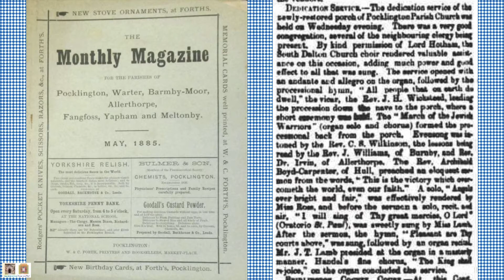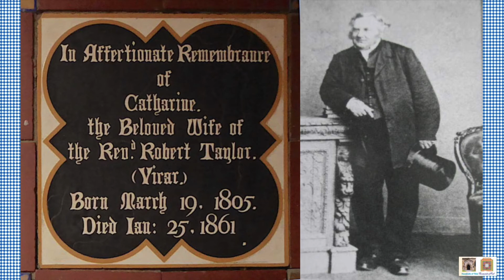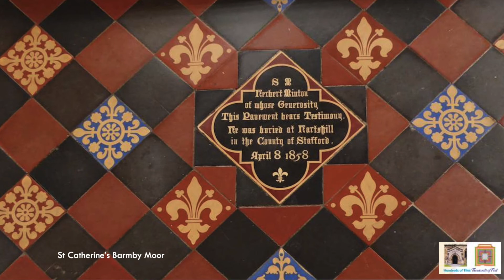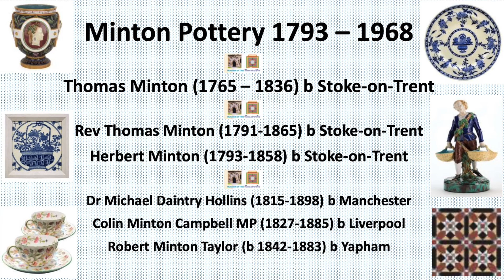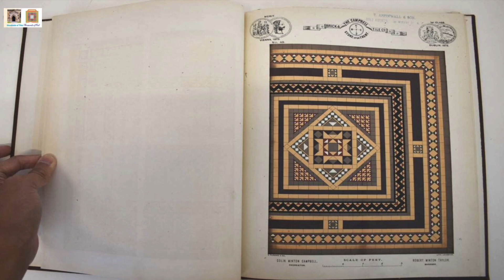All Saints Crackin' Porch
A talk from one of Pocklington's local historians, Phil Gilbank, on the history of All Saints Church's porch and porch floor, from the launch event of our restoration appeal on 02 April 2022.